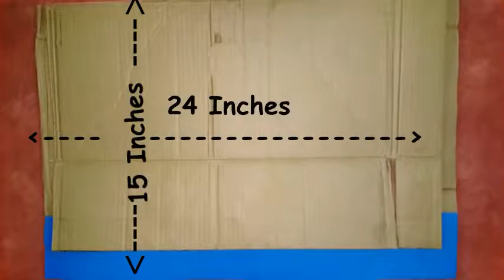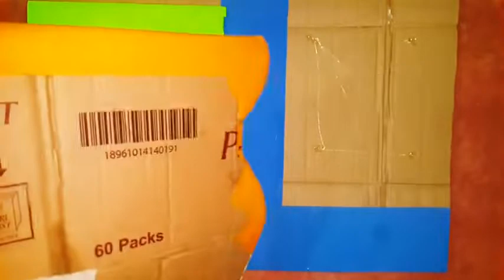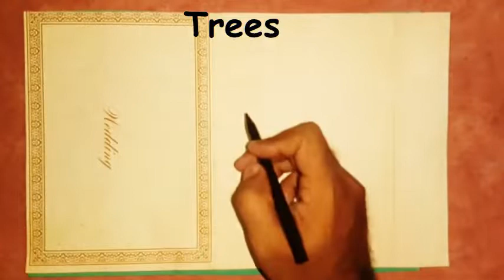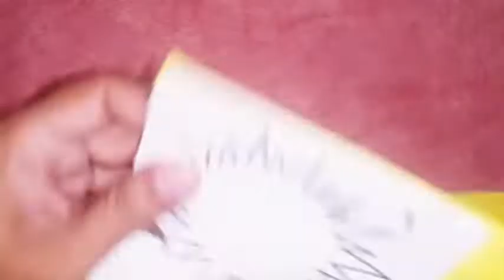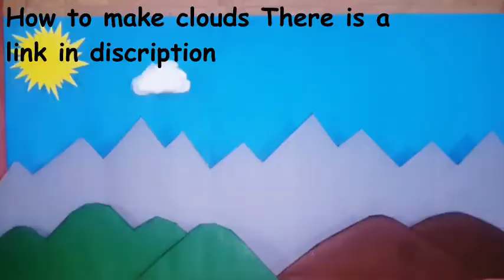Save Earth 3D Model || Environment Model For School Project || Air Pollution Model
In this video we will learn effect of air pollution,water pollution on the earth and that how we can save earth from  global warming by using green energy projects.